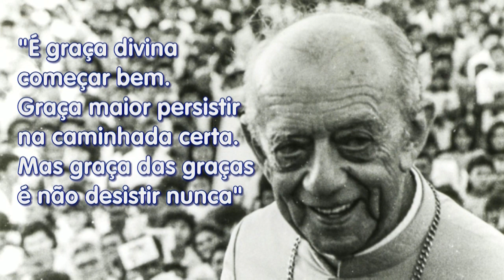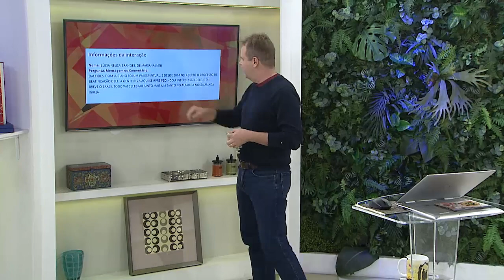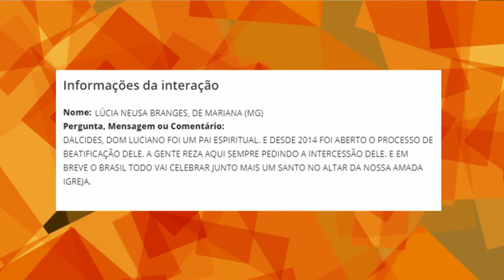Escolhas da Vida - 27/08/2019 - Parte 1